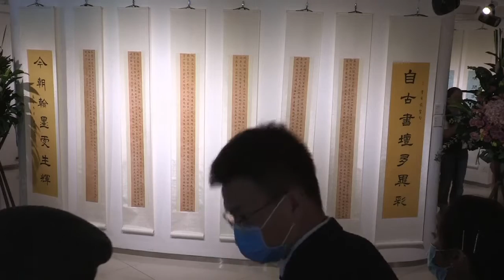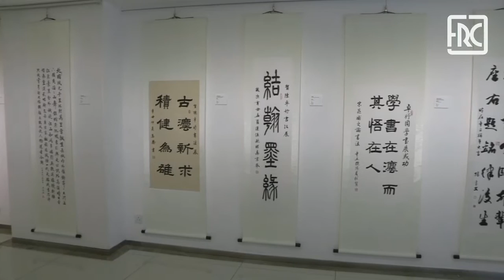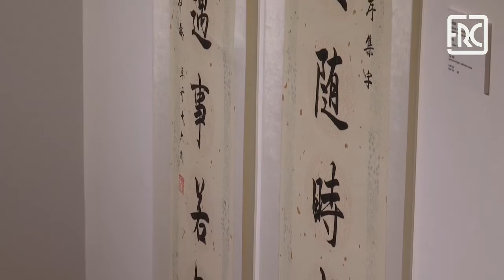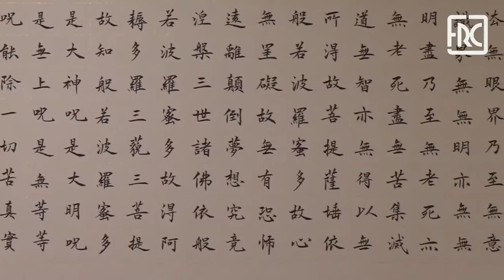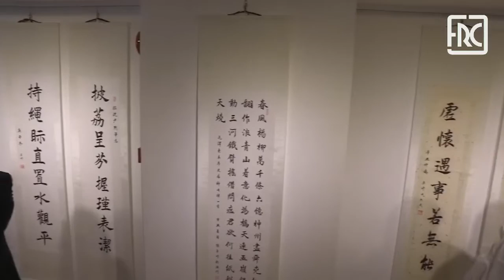2021.07.14 - Calligraphy Exhibition by Chen Zhuo Yu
The Rui Cunha Foundation will inaugurate on Wednesday, July 14th at 3:00pm, a Calligraphy Exhibition by Chen Zhuo Yu, under the title “Exceptional, Extraordinary and Unique”, co-organized with the Macau Calligraphy Institute to showcase the excellence of the artistic work of a talented 17-year-old calligrapher.

The exhibition will display 21 artworks that reveal the young artist's level of experience, having been awarded several times and exhibited in Macau, Hong Kong, Panama, Guangzhou, Foshan, Anhui, Xi'an, Qufu and other destinations. «Among the works now exhibited are the script based on the stele of Cao Quan», or the «composition of the Wang Zi "Sheng Jiao Xu", which gives people the impression of being an exemplary model of calligraphy», according to the manifesto on the artist written by one of its masters and teachers, Ouyang Zerong, founding president of the Macau Calligraphy Institute.

Also, he reveals, «Chen Zhuo Yu has been learning calligraphy from me in recent years. I observed her repetition training technique and her progress, which made me acknowledge that she is "savvy" in the study of calligraphy. The so-called "comprehension" is achieved by a high degree of concentration and careful contemplation. She is able to comprehend and infer other meanings, even draw correlations from various signifiers. Therefore, this is an extraordinary level for any other teenagers of the same age».

Chen Zhuo Yu was born in the city of Guangzhou, Guangdong Province. She has loved calligraphy since childhood, having started studying at the age of seven with Professor Yang Shuwen in Guangzhou. After immigrating to Macau, she studied calligraphy with the well-known calligrapher Miss Ma Teng (馬騰) and Mr. Ouyang Zerong (歐陽 澤榮). She has won numerous awards in calligraphy competitions and her works have been exhibited in several Asian cities. At the age of 17, she studies at the Chinese section of Santa Rosa de Lima School in Macau.

The exhibition will be open until the 24th of July, 2021. Admission is free, but subject to capacity limitation, according to the health recommendations implemented by the local authorities.